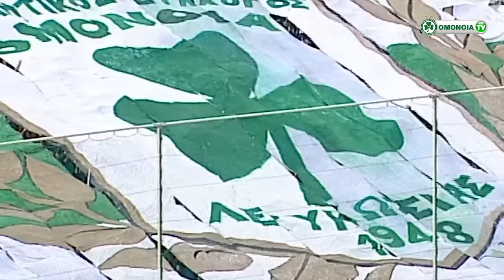Συνέντευξη Αντώνη Τζιωνή στη Cytavision 19.09.2016